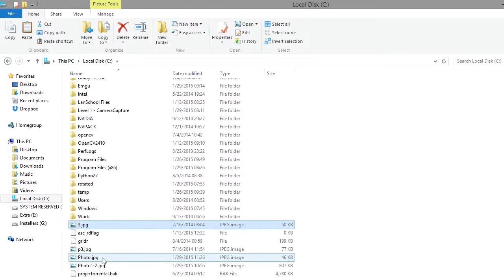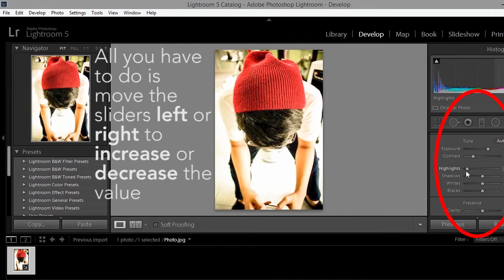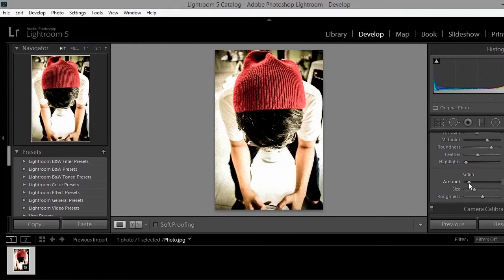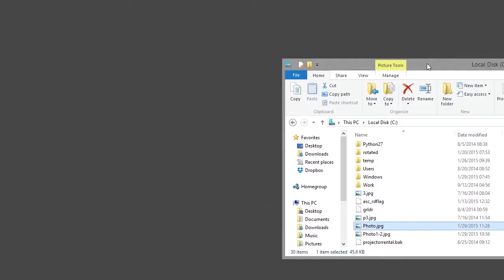IT286 Class: Make your Photos look Hipster using Adobe Lightroom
Tutorial
Submitted by: N.E. Magulta
February 2015